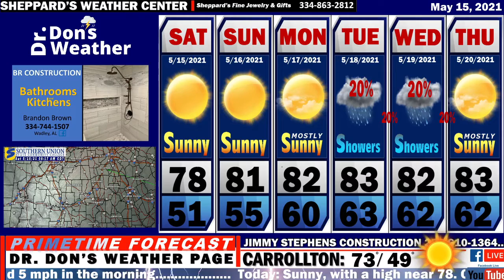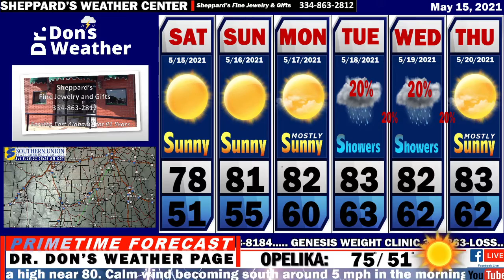EAST ALABAMA FORECAST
Sunny and Warm
Bike Hike 2021 - rclc.net/